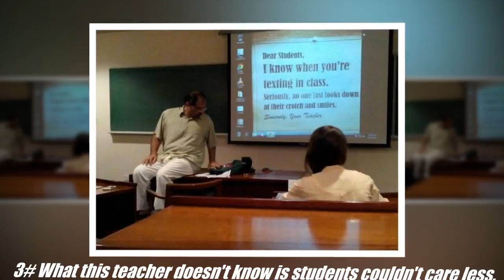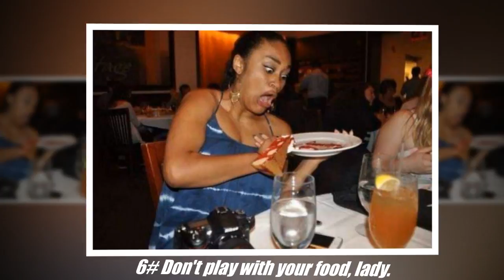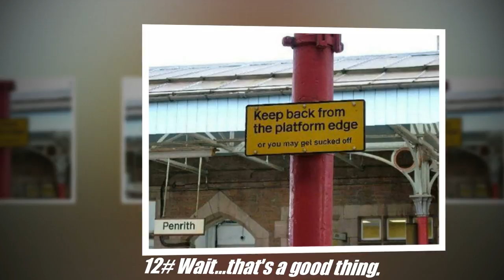10+ photos you have to laugh when you see them part 2